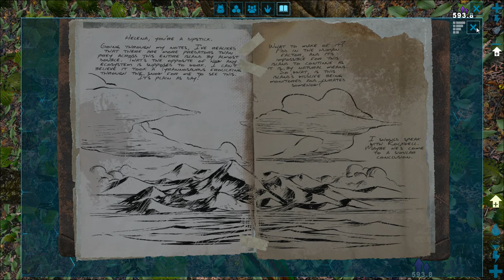Новые друзья - 3 серия (ARK)